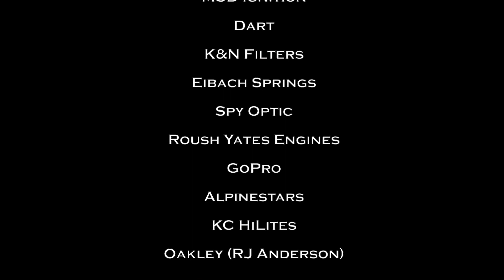Monster Energy Stronghold Offroad On Fire In Phoenix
In his first race alongside Stronghold Motorsports teammate, seven-time supercross champion, Jeremy McGrath, RJ Anderson comes out swinging in Lucas Oil Off Road Racing Series at Firebird Raceway to lead the charge in the largest field in ProLite history on the way to taking the checkered flag in Round 2.